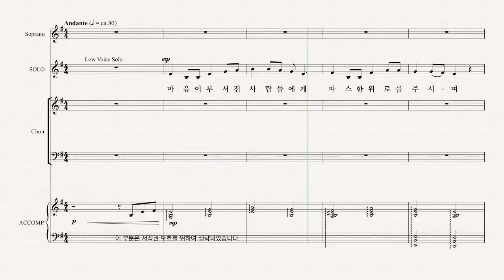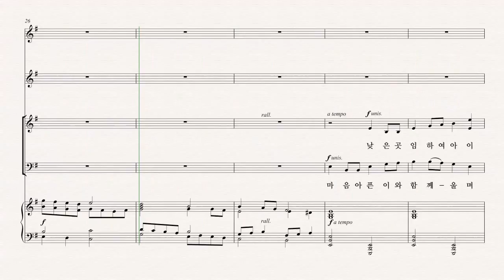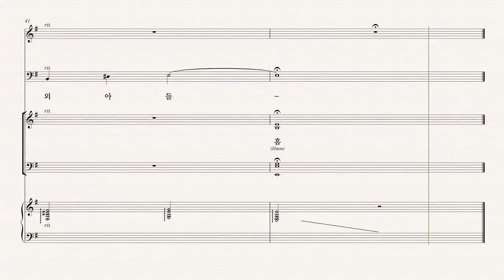[부활절 칸타타] Joseph M. Martin '온 맘 다해' 02.그는 누구이신가? 파트연습 - T